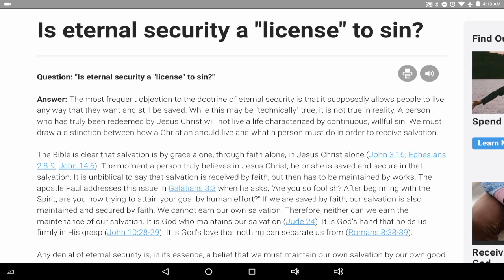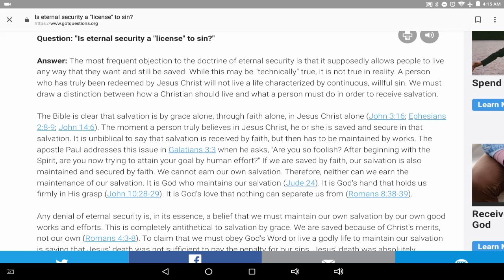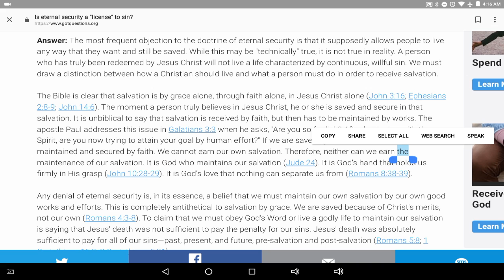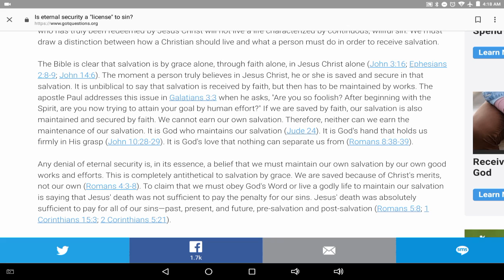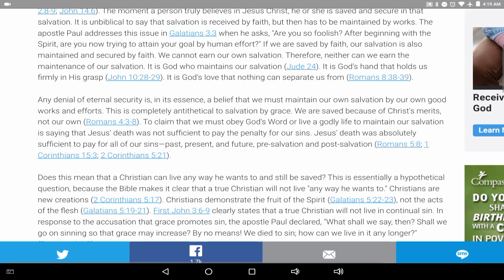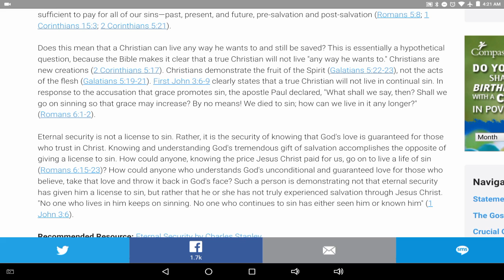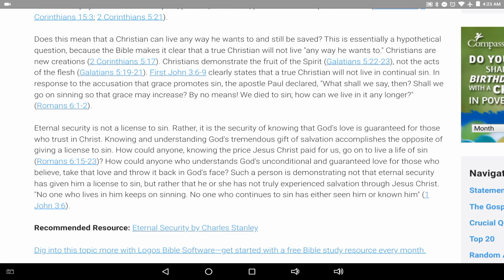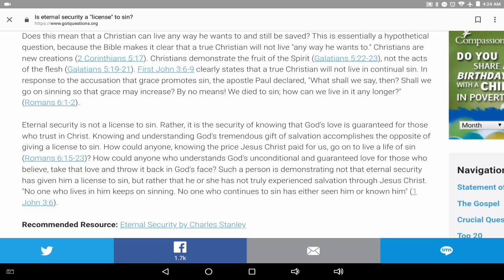osas vs lordship salvation: too much sin?